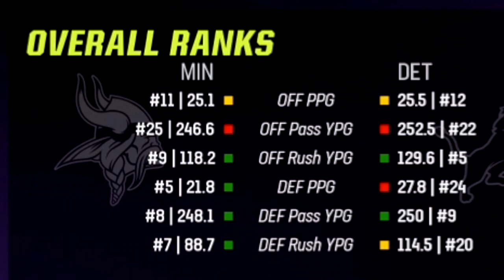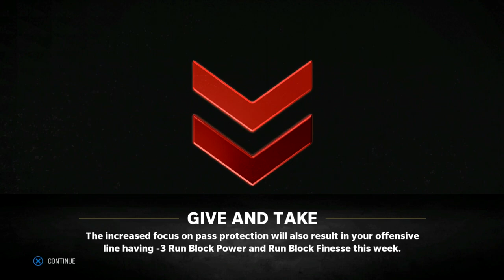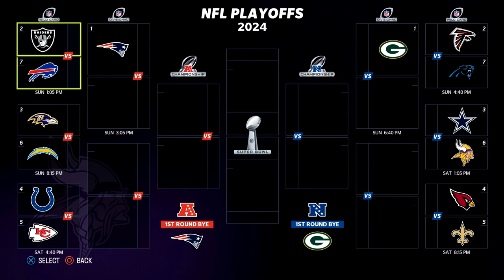Buckle Up, This is a Weird One... - Madden 23 Franchise Mode | Ep.26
Welcome to the Vikings Franchise Rebuild in Madden 23
I have been a Minnesota Vikings fan for the entire time I've followed the game of football. And in my 20+ years experience, it's been a roller coaster ride with some fantastic highs and devastating lows. But they've never even been to a Super Bowl in my lifetime. They've also failed to put together a team that has consistently competed near a Super Bowl level. In this series, I am looking to build the Vikings team that I've been waiting for, ever since I began cheering for them.